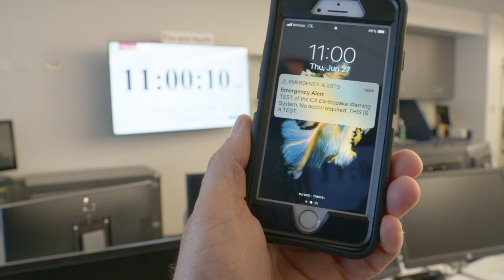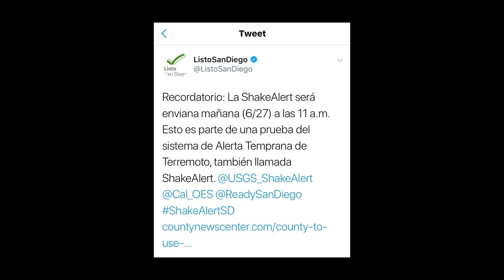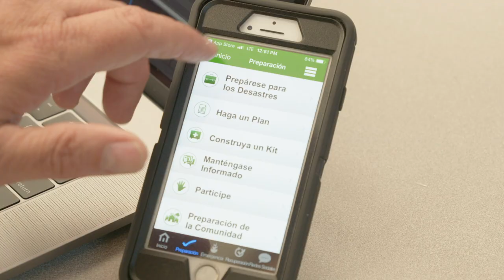INSIDE LOOK Earthquake Early Warning in San Diego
The second live test of California’s Earthquake Early Warning System, also known as ShakeAlert, took place Thursday in San Diego County reaching an estimated 3.4 million people in the county. In this Inside Look, we’ll give you a behind the scenes look at the setup and execution of this important test.  We’ll also show you the extra steps that were taken to ensure the message was shared with the large Spanish-speaking community of San Diego County.
-NOTE- Closed Captions will be uploaded as soon as possible, thank you.